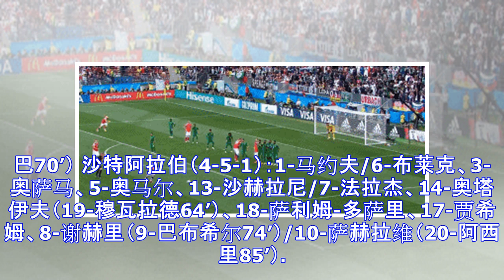世界杯-皇马弃将2球妖星世界波 俄罗斯5-0沙特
北京时间6月14日23时，2018年俄罗斯世界杯揭幕战在莫斯科卢日尼基体育场进行，东道主俄罗斯5-0大胜亚洲球队沙特阿拉伯，喜迎开门红。第12分钟，戈洛温传中，国家队新兵加辛斯基头球破门，顶入本届杯赛首粒进球，也是个人国家队处子球。第24分钟，俄罗斯核心扎戈耶夫因伤被换下。第43分钟，替补登场的切里舍夫利用个人能力禁区左侧爆射破门。第71分钟，戈洛温再次送出助攻，替补登场的久巴头球破门。第94分钟，戈洛温任意球绕过人墙直接坠入球网，5-0，俄罗斯完成梦幻般比赛。 在俄罗斯总统普京的一席慷慨激昂的开幕词以及国际足联主席因凡蒂尼的简短致辞之后，俄罗斯世界杯正式开幕。值得一提的是，揭幕战的护旗手中有...